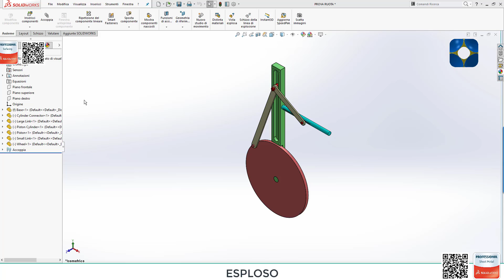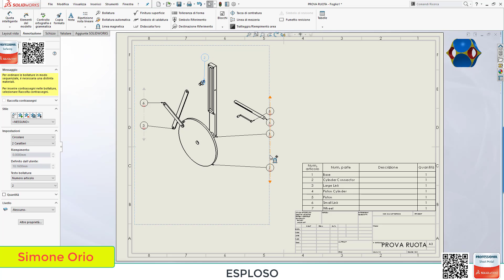DISTINTA BOLLATURA SOLIDWORKS